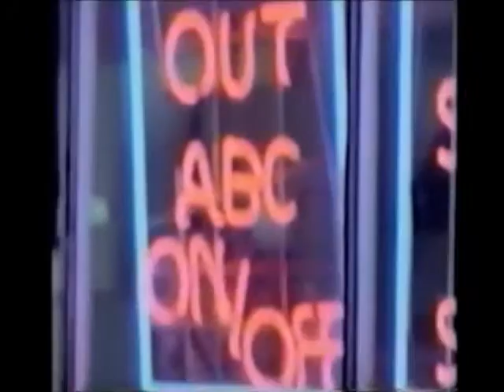MTV 1986 Kevin Seal Basement Tapes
Year approximate